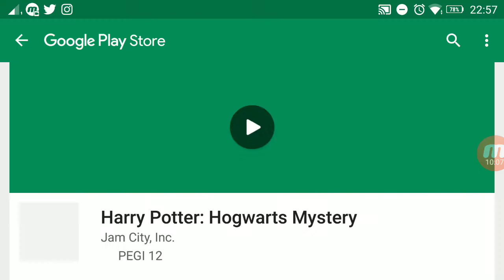Zagrajmy w Harry Potter Hogwarts Mystery #3 - Zasadzka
W tym odcinku, wykonując zadanie wpadłem w zasadzkę